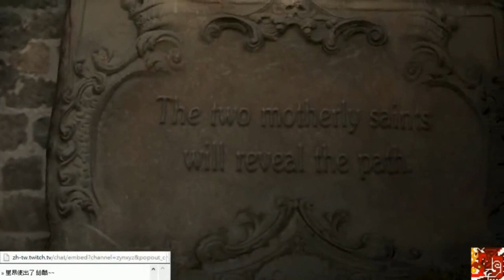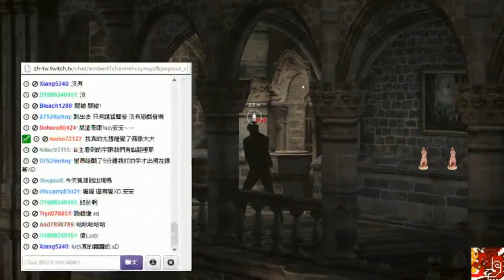【惡靈古堡VI完整版】里昂篇Part.2 【2/6】